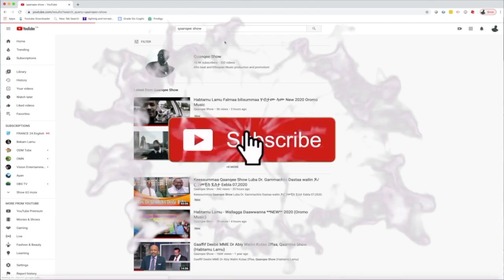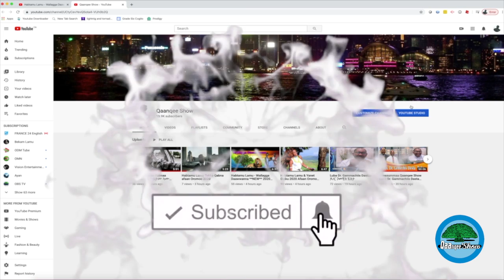Gingilchaa kutaa 9ffaa Obbo Lammaa Magarsaa EEBLA 30,2020